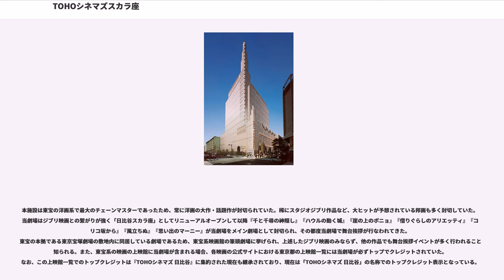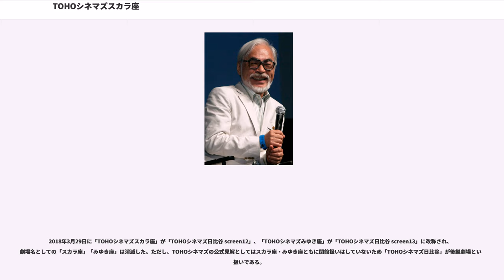TOHOシネマズスカラ座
TOHOシネマズスカラ座（とうほうシネマズ スカラざ、TOHO CINEMAS SCALA-ZA）は、日比谷（東京都千代田区）の東京宝塚ビル内に在ったTOHOシネマズ株式会社が経営・運営する映画館。現在の『TOHOシネマズ日比谷 SCREEN12』の前身劇場である（TOHOシネマズみゆき座は現在の『 TOHOシネマズ日比谷 SCREEN13』にあたる）。かつては東宝が所有していた（詳しくは後述）。『TOHOシネマズ日比谷』への集約後の詳細については『"TOHOシネマズ日比谷 SCREEN12"』を参照のこと。

1940年4月16日、東京宝塚劇場を擁する宝塚会館4階に開業した「東宝四階劇場」（とうほうよんかいげきじょう）がその前身。戦後、宝塚劇場は「アーニー・パイル・シアター」となり、日本人は観客としての出入りが禁止された。

接収解除から半年を経た1955年7月14日、その東宝四階劇場を発展させる形で「日比谷スカラ座」がオープン。名称は有名なイタリア・ミラノの歌劇場であるスカラ座に由来する。1,197席を誇る大劇場として数々のヒット作や大作を上映したものの、1998年1月18日に立て直しのため一旦閉鎖（閉鎖期間中は向かいに隣接していた日比谷映画（現：シアタークリエ）がチェーンマスターの代替機能を請け負っていた）、2000年12月に新築された東京宝塚劇場ビルの地下1階に再オープンした。

2000年12月16日に再オープンした時はスカラ座1・2の2館体制で構成されていた。劇場内の椅子の色は1が青で、2が赤である。しかし、2005年3月31日にみゆき座が閉館したため、同年4月1日にスカラ座2が「みゆき座」の名称を継承する形で改称し、それに伴いスカラ座1が「スカラ座」となった。

2006年10月1日、東宝株式会社は映画興行部門をTOHOシネマズ株式会社へ吸収分割させた。このため、本施設の運営はTOHOシネマズが引き継くことになった。その後2009年2月3日から「TOHOシネマズスカラ座」の名称に変更され、TOHOシネマズ名のシネコン同様にインターネットチケット販売「vit」、ポイントカード「シネマイレージカード」が導入された。

スカラ座・みゆき座に降りていく階段の屋根周囲は電光掲示板になっている。東宝の直営だった時代は電光掲示板が利用され、公開中の映画を案内していたが、TOHOシネマズに経営権が譲渡されて以降は使用されておらず、TOHOシネマズに経営譲渡されて以降に来場するようになった観覧者でこれが電光掲示板であることを知っている者は少ない。現在はその痕跡のみが残されている状態である。

2018年3月に開業する東京ミッドタウン日比谷内にTOHOシネマズ日比谷が開業するのに合わせて、みゆき座と共に改修しTOHOシネマズ日比谷に合併、一体運営されることになった。スカラ座は『TOHOシネマズ日比谷 SCREEN12』、みゆき座は『TOHOシネマズ日比谷 SCREEN13』に、それぞれ改称され、1955年7月から約63年続いた「スカラ座」の名称が消滅した。映画ファンの中には、建物が別であることや、60年以上も名乗ってきた伝統ある「スカラ座」「みゆき座」の名称が無くなることから、『TOHOシネマズ 日比谷』への集約に反対意見を示す者も多く居た。

本施設は東宝の洋画系で最大のチェーンマスターであったため、常に洋画の大作・話題作が封切られていた。稀にスタジオジブリ作品など、大ヒットが予想されている邦画も多く封切していた。当劇場はジブリ映画との繋がりが強く「日比谷スカラ座」としてリニューアルオープンして以降『千と千尋の神隠し』『ハウルの動く城』『崖の上のポニョ』『借りぐらしのアリエッティ』『コクリコ坂から』『風立ちぬ』『思い出のマーニー』が当劇場をメイン劇場として封切られ、その都度当劇場で舞台挨拶が行なわれてきた。東宝の本拠である東京宝塚劇場の敷地内に同居している劇場であるため、東宝系映画館の筆頭劇場に挙げられ、上述したジブリ映画のみならず、他の作品でも舞台挨拶イベントが多く行われることで知られる。また、東宝系の映画の上映館に当劇場が含まれる場合、各映画の公式サイトにおける東京都の上映館一覧には当劇場が必ずトップでクレジットされていた。なお、この上映館一覧でのトップクレジットは『TOHOシネマズ 日比谷』に集約された現在も継承されており、現在は「T...